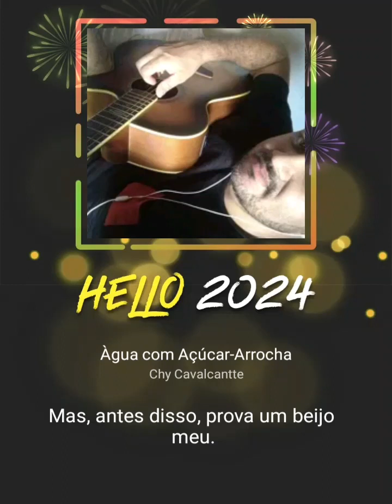starmakerescute.🌹@BeaMelody_Cantora♥️-ÁGUA COM AÇUCAR-ARROCHA CHY CAVALCANTE.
Àgua com Açúcar-Arrocha#StarMakerEscute 'Àgua com Açúcar-Arrocha' que eu cantei! (StarMaker, karaokê online gratuito)